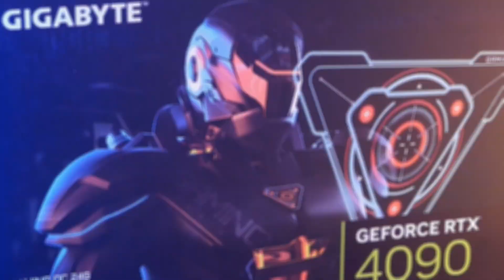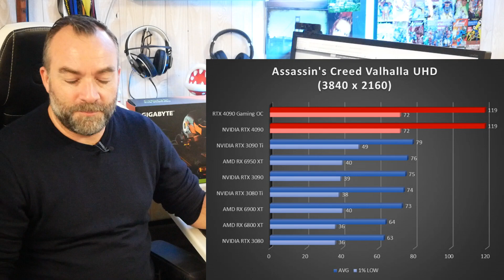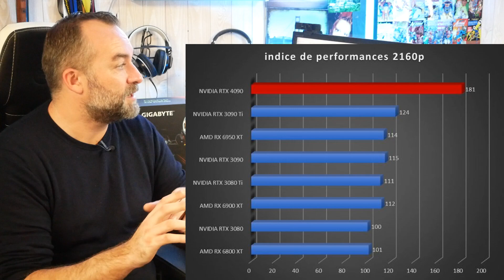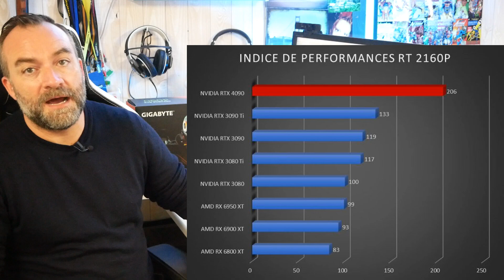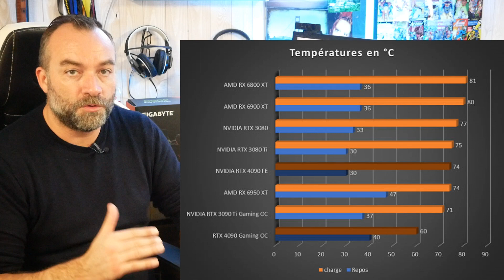GIGABYTE RTX 4090 GAMING OC : Une CG ENORME dans ton PC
Nous vous proposons ce jour de découvrir une nouvelle carte graphique, à savoir la GIGABYTE RTX 4090 GAMING OC. Une carte colossale, avec un énorme dissipateur et un AD102 en interne, pour un maximum de puissance. Son prix, plus de 2000 euros...